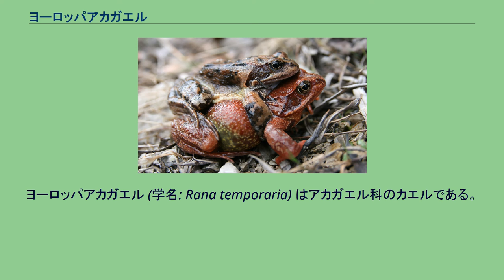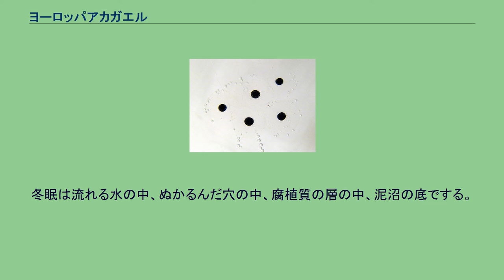ヨーロッパアカガエル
ヨーロッパアカガエル (学名: Rana temporaria) はアカガエル科のカエルである。
全長は6-9センチメートルで、大抵メスのほうが大きい。
擬態する。
色については脇腹と背中は黄緑、こげ茶、茶、黄土、灰、黄色など、明るさも変化。
スコットランドには赤と黒の混ざったような色の種もありまた、交尾の時期にその色は青に変わる。
また、アルビノの本種は薄黄色の肌と赤の眼を持つ。
本種の脇腹、脚、背中は不規則に暗い斑点に覆われている。
また通常本種の首の背にシェブロンの形の斑点がある。
他の両生類とは違い、本種に縞模様は無く、背部にはっきりしない一本の縞がある場合があるが、大抵は何もない。
腹部は白か黄色(稀にメスはオレンジ)で茶色もしくはオレンジの斑点がある場合もある。
後ろ脚は比較的短く、水かきをもつ。
眼は茶色で、幼いカエルは透明。
瞼は透明で水面下でも眼を守っている。
水中メガネと俗に呼ばれるものがその眼と鼓膜を守る。
オスとメスは人差指のこぶの有無により見分けられるが、難しい。
このこぶが交尾の際出る。
交尾の時オスは鳴き声を出しその後のどが青くなる。
交尾の時期オスは灰色がかった緑色になり、メスは茶色と赤になる。
生息地が同じのヨーロッパヒキガエルと混同されやすいが、本種のほうが大きい点、はねる点、歩き方の点が違う。
その上、本種は鼻が尖り、肌がなめらかで、ヨーロッパヒキガエルはいぼがある。
本種には目の横に暗い斑点があるが、ヨーロッパヒキガエルには無い。
卵の成長の様子 北極圏などの最北部のヨーロッパ、最東部のウラル山脈、大半を除くイベリア半島、南部のイタリア、南部のバルカン半島に多く生息する。
最西部のアイルランドにも生息し、その場合は外来種である。
繁殖期には何も食べない。
成長した本種は昆虫(特にハエ)、カタツムリ、ナメクジ、蠕虫などの無脊椎動物を長く粘着性のある舌で捕食する。
住む所によって餌は全く異なる。
年老いた本種は農地に、若いものは水に棲む。
オタマジャクシは草食性で、藻、デトリタスなどを捕食する。
一年近くは活発で、その後イギリスで10月から1月にかけて冬眠し、2月に目覚める。
そしてアルプス山脈などの池に移動し、6月にはそこを離れる。
冬眠は流れる水の中、ぬかるんだ穴の中、腐植質の層の中、泥沼の底でする。
その間はずっと皮膚呼吸をしている。
池のようなところで5月から繁殖する。
オスは鳴き求愛し、成功するとメスの上に乗り、交尾する。
約4000個の卵を産む。
交尾の様子